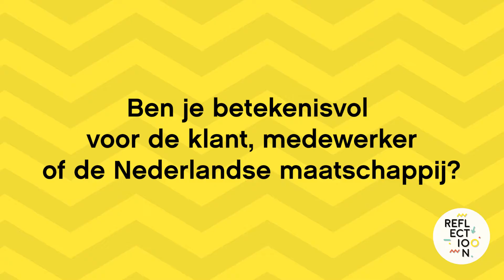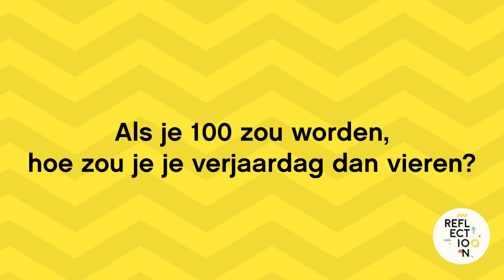Vliegensvlugge vragen aan... Hofstee Schoenen!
Maak razendsnel kennis met hofleveranciers in de retail! Deze bedrijven bestaan al 100+ jaar. Wat is het geheim? Een moment van reflectie!